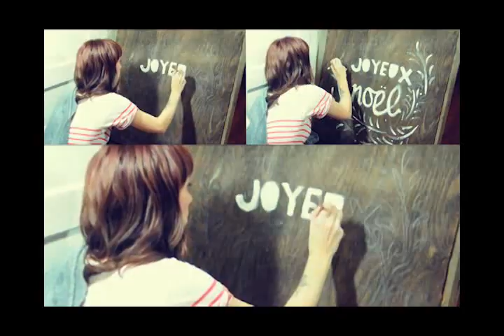23 - joyeux noel painting.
today, i considered a vlog, but after only 4 hours of sleep, waking up at 7 a.m. and working until late into the night,. i opted for making decorations instead.

'christmas time' performed by belle & sebastian.